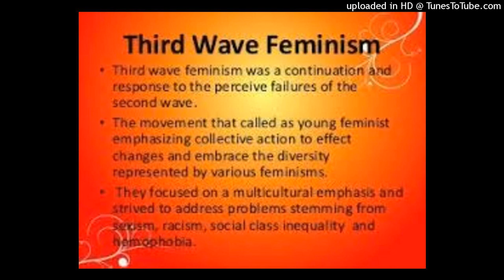Third wave feminism? Rebecca walker Jennifer baumgardner Amy Richard?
Third wave feminism?